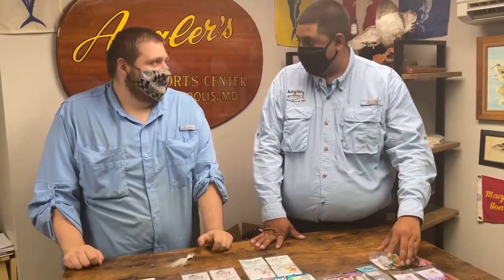Chesapeake Bay Fishing Report: April 16th 2021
Cover Image: Left: Natalie K and Morgan R caught 9 nice sized catfish with Reel Chaos Fishing Team using fresh alewife! Right: Ariel Gonzalez caught this catfish along with 11 others at Sandy Point Park using fresh alewife!